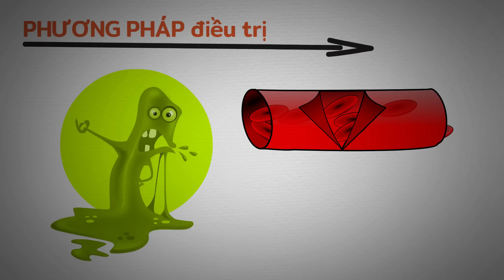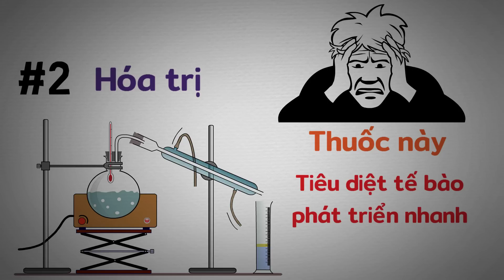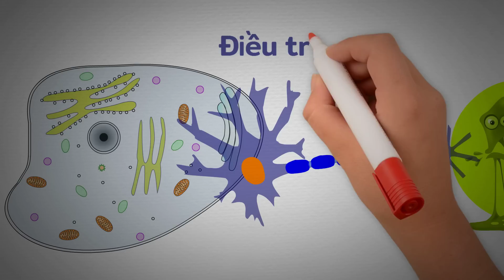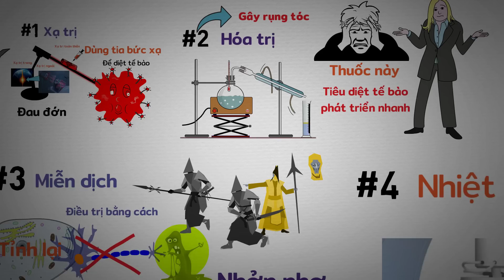Tại sao Ung thư lại Rụng tóc?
Ung thư là căn bệnh hiểm nghèo, tuy nhiên không phải như vậy thì không chữa được. Trong video này, mình sẽ chia sẻ với các bạn những phương pháp chữa bệnh Ung thư theo cách thật dễ hiểu và đơn giản.

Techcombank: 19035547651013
CTK: VU HOANG DUONG (chi nhánh Hoàng Gia - HN)
Momo: 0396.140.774 (PHAM THI THU HUONG)